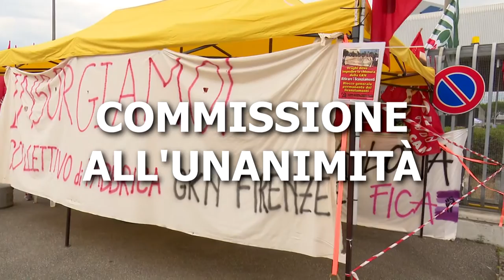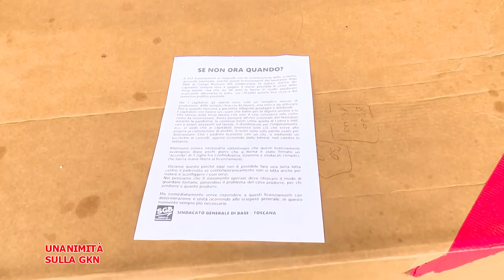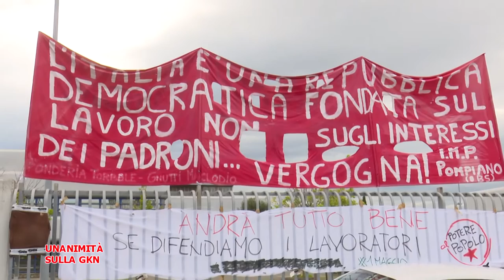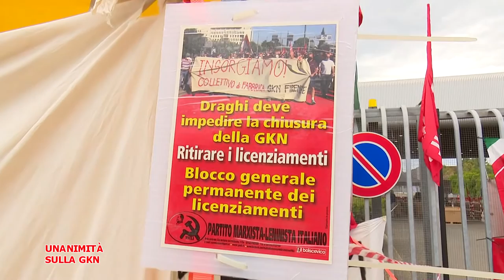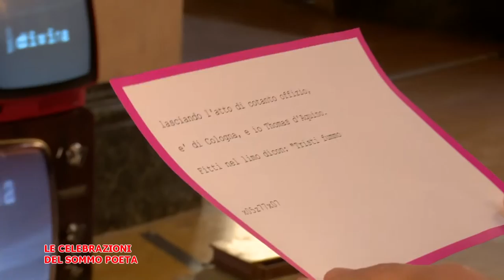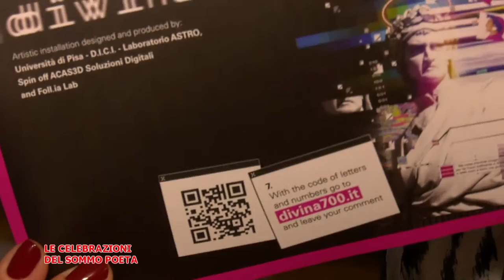Telegranducato Regionando del 24 settembre 2021